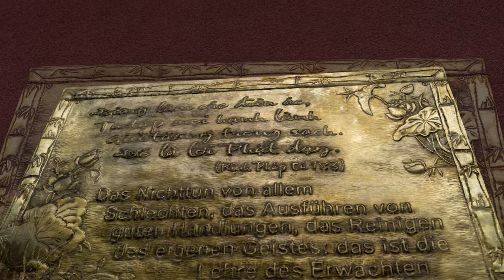Vietnamesische pagode in hamburg & boberger Niederlassung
In diesem Video erkunden wir zwei bemerkenswerte Orte: Zuerst die vietnamesische Synagoge, ein verstecktes Juwel mit einer einzigartigen Geschichte. Danach nehmen wir euch mit zur Boberger Niederlassung am Hasenweg, einem Ort voller Geschichten und kultureller Bedeutung. Erfahrt mehr über die faszinierenden Verbindungen und die historische Bedeutung dieser beiden Orte in Hamburg. Begleitet uns auf dieser spannenden Reise!